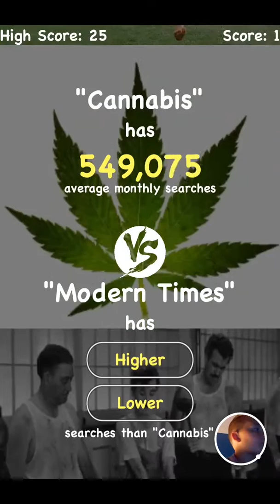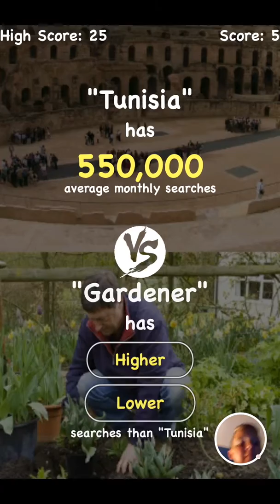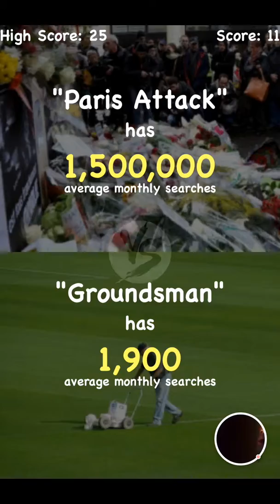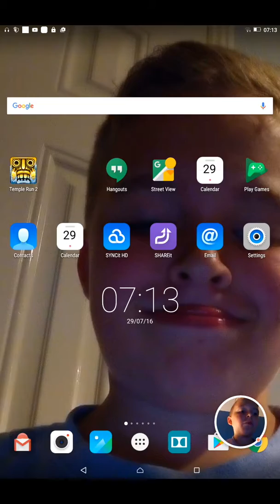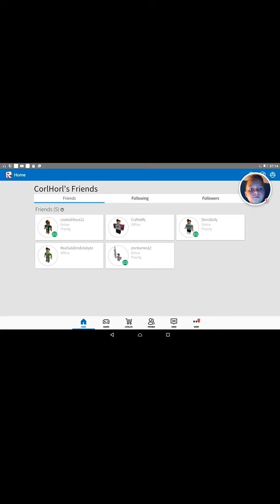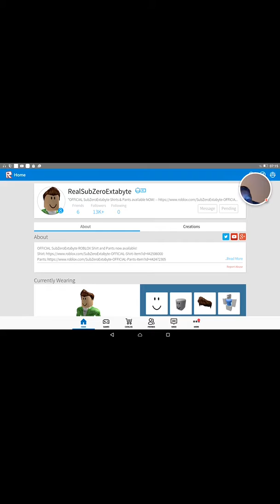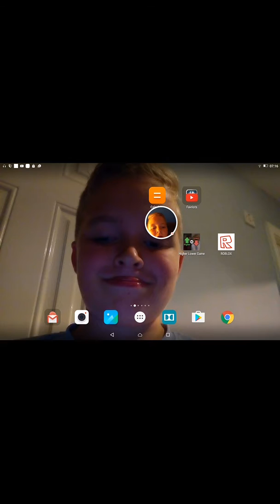Higher or lower